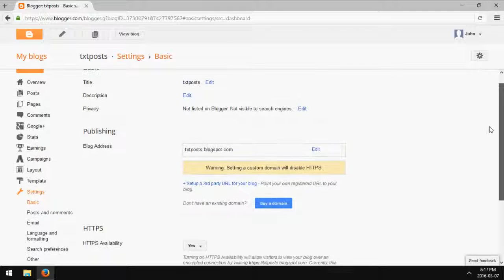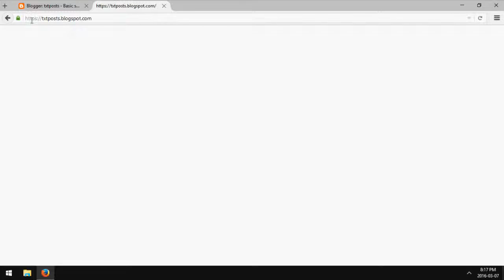Blogger: How to Turn On HTTPS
How to turn on HTTPS for a Blogger domain.